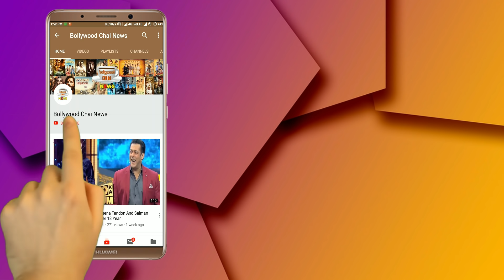Disha Vakani will be comeback to Tarak Mehta Ka Ooltah Chashmah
According to reports,Disha Vakani to make a comeback in Taarak Mehta Ka Ooltah Chashmah in a month, confirms Asit Modi